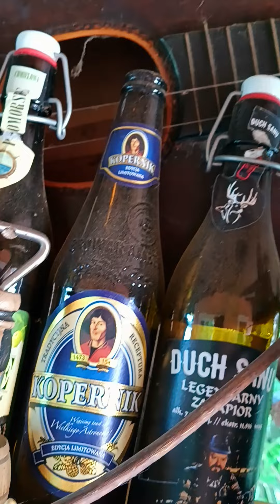szerszeń - (p)otwór rezonansowy. majówka 20 24. Juras Kachonski.